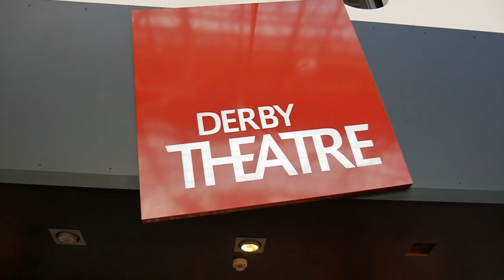Departure Lounge Festival 2022 - Teaser Trailer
THE Midlands' festival for fresh and contemporary theatre
In Good Company's, Departure Lounge Festival returns from 14-16 July. Every corner of Derby Theatre and beyond will be brought to life by extraordinary performances, workshops and discussion.

Further performances and workshops are to be announced in the coming weeks. Keep an eye out as these get announced!